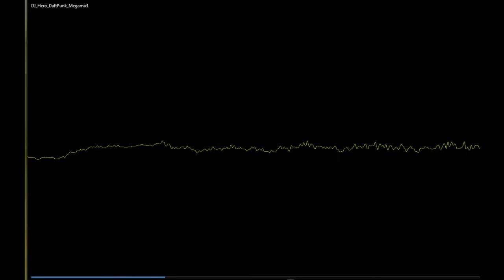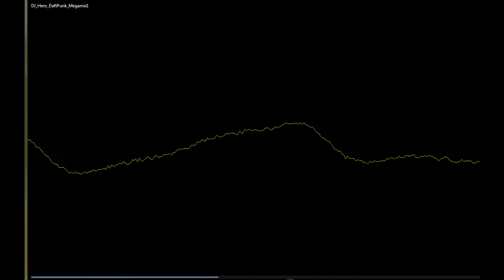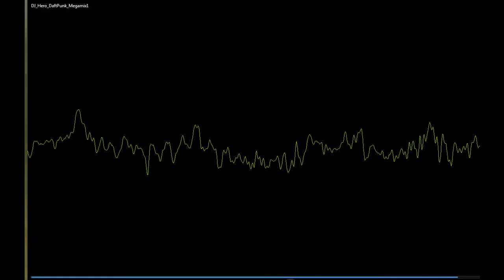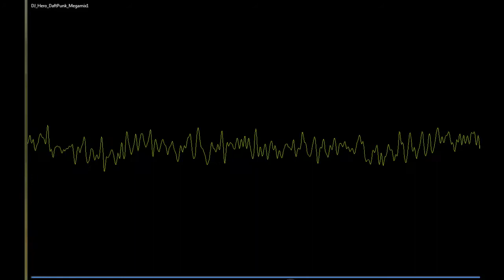Daft punk DJ hero Megamix 1